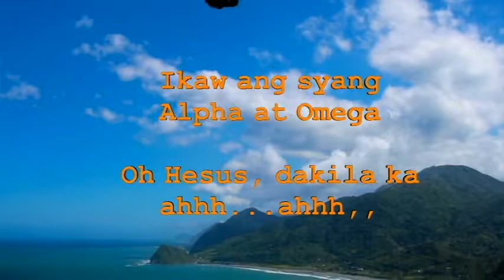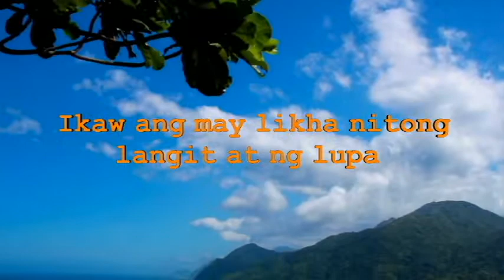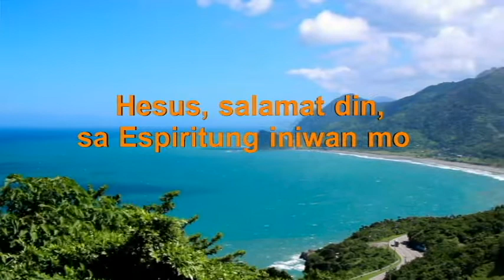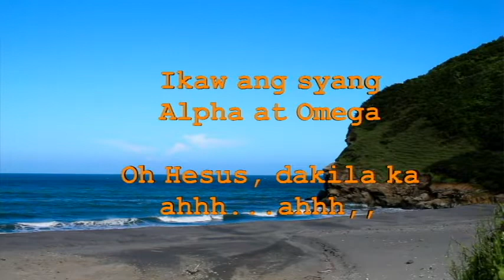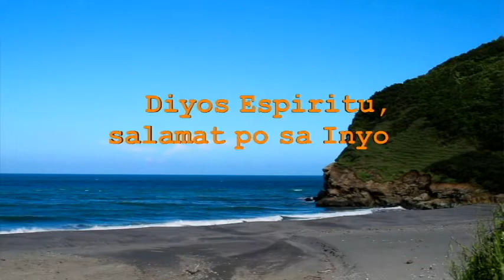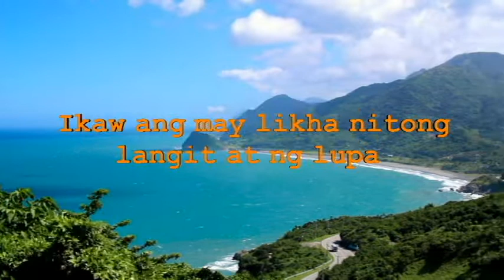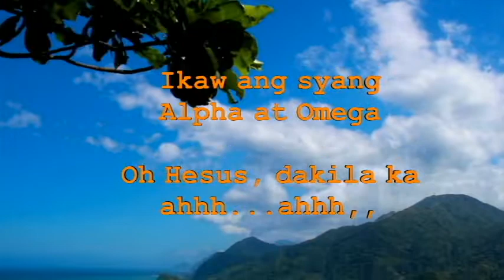Ikaw ang syang Alpha at Omega - karaoke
Rev. 22:13  I am the Alpha and the Omega, the First and the Last, the Beginning and the End.